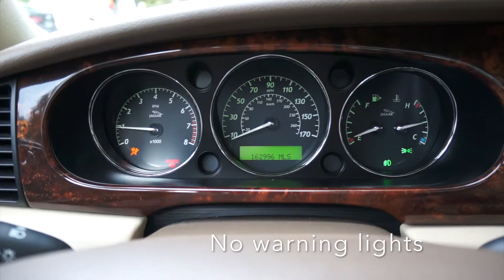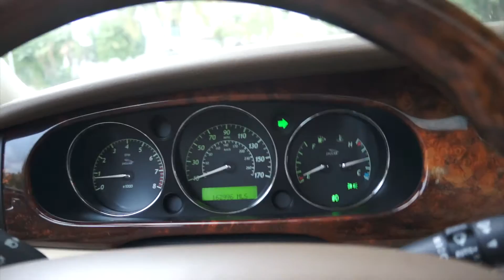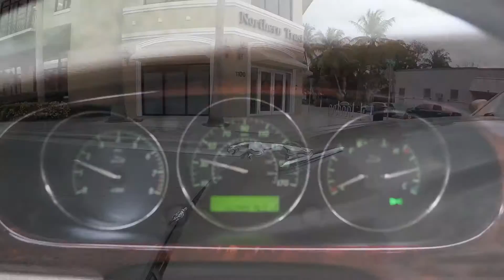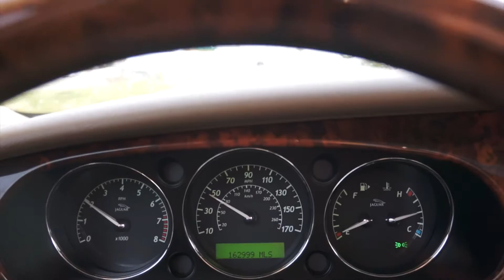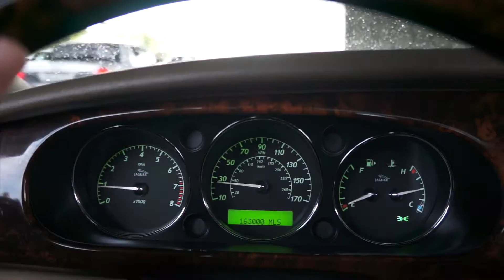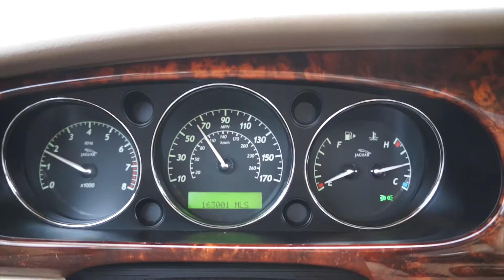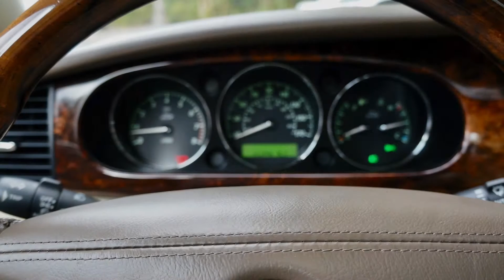2005 Jaguar XJ8 L For sale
For sale 2005 Jafuar XJ8 L
In excellent condition, clean carfax
Super luxury with powerful V8
All electrical, hydraulic and power system work